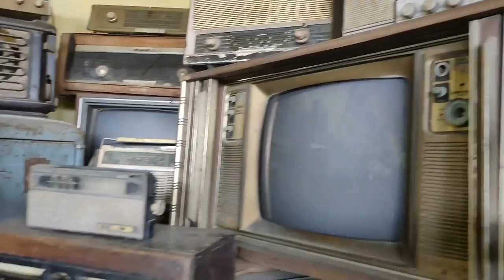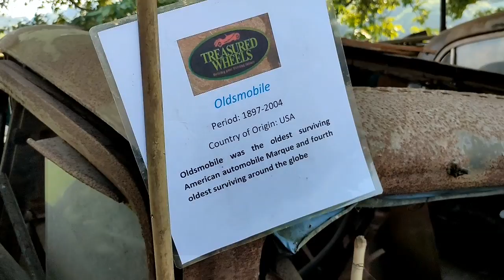Treasured Wheels Vlog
Here is a small vlog on treasured wheels with my friends. Had a lots of fun and came to know about a lots of vintage collection. A place to visit in Sonapur, Assam. Special thanks to Mr Pickloo Deka (Owner of Treasured Wheels) .
My buddies instagram id's - palashjdeka_polu
                                                  dekxx03
                                                   the_mystical_chanda